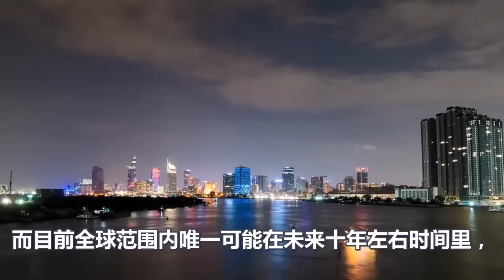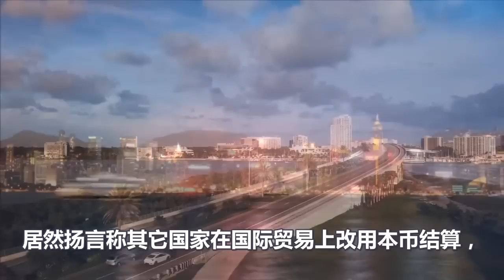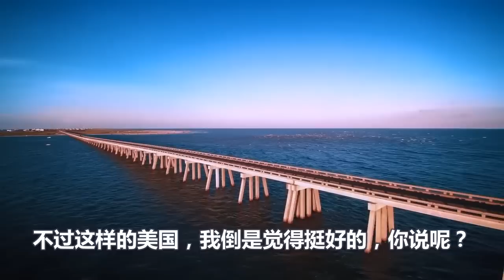逼中国自残式投降、美国在做春秋大梦、